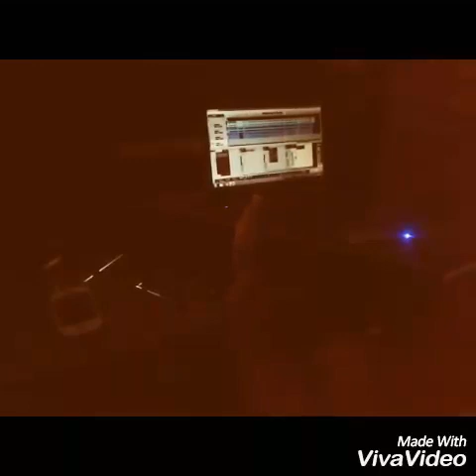Jerry Official Izinkan Am_Band